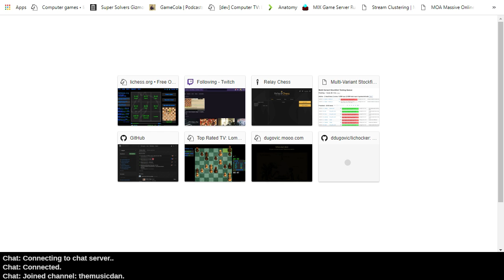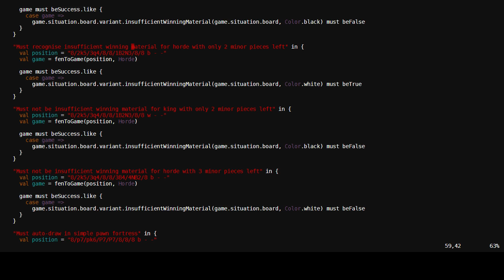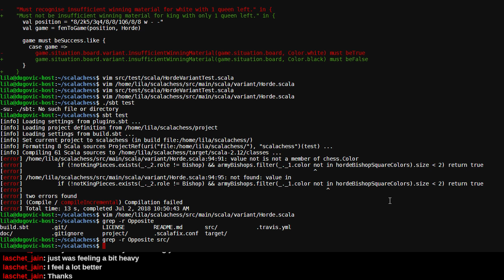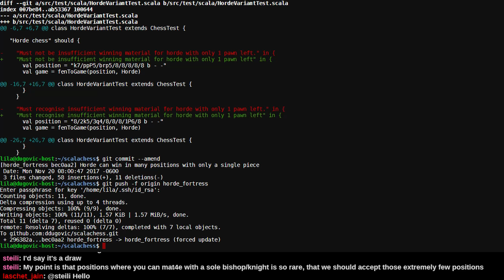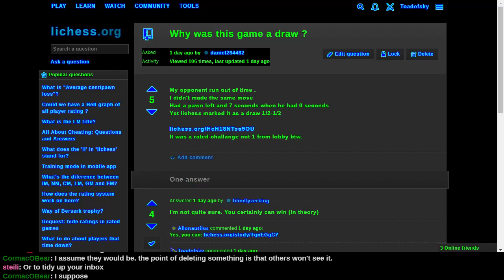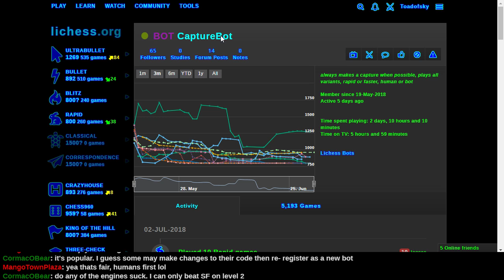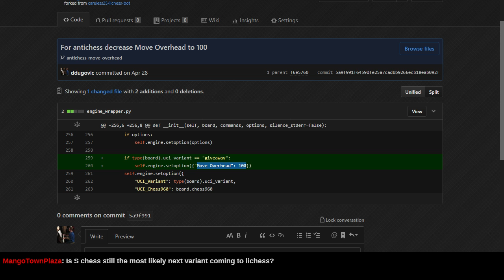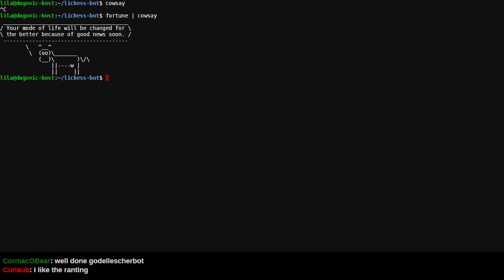Machine Lab - Horde Sufficient Material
Today I fix sufficient material detection for Horde chess. Part of that is being able to draw a line and decide when good is good enough.